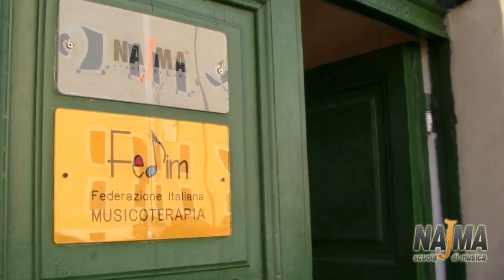Scuola di Musica a Roma - Najma.it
Stefano & Nadia presentano la loro scuola, Najma da 30 anni la scuola di Musica a Roma.
Visitate il sito per scoprire tutti i corsi, gli orari e gli insegnanti !